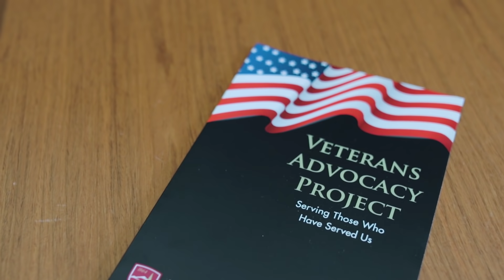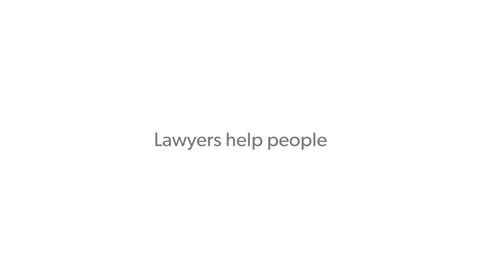Lawyers do more than just practice law.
Clio is proud to support the legal profession.